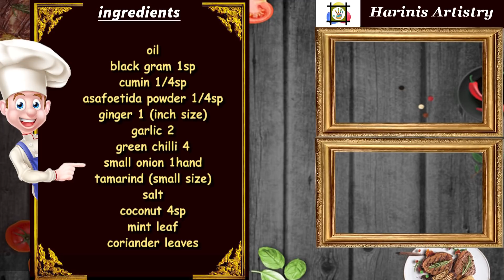இந்த சட்னி அரைச்சா இனி எந்த சட்னியும் அரைக்க மாட்டிங்க டேஸ்ட் அள்ளும் | Chutney varieties in tamil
Onion Chutney | Coconut Chutney |Thengai chutney / Vengaya chutney / South Indian

டக்குனு 2 நிமிஷத்துல இட்லி தோசைக்கு பக்கா சட்னி

இந்த காரசட்னிக்கு எத்தன இட்லி,தோசை சாப்டீங்கன்னு உங்களுக்கே தெரியாது/ kaara chuney/Milagai Chutney